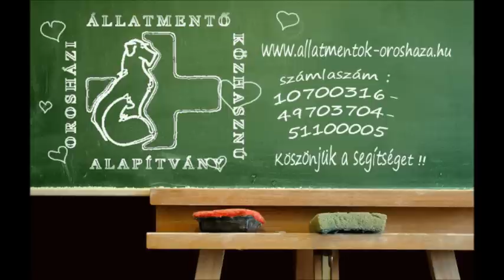Orosházi Állatmentő Alapítvány Cézár és Hope